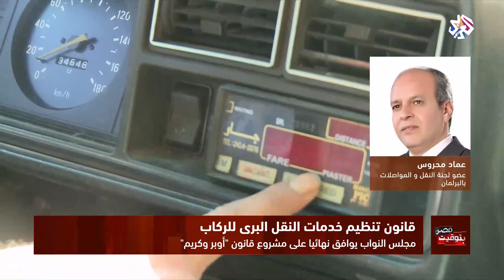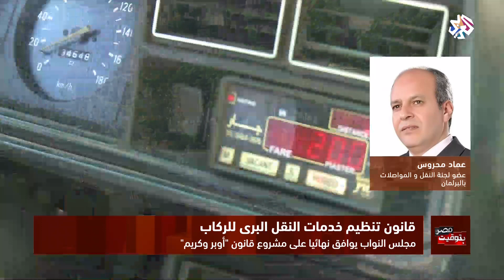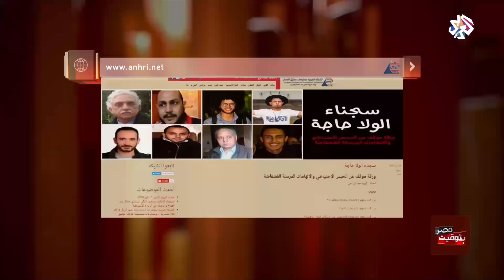بتوقيت مصر | 07-05-2018 | الحلقة كاملة